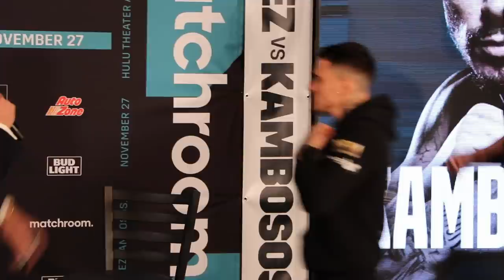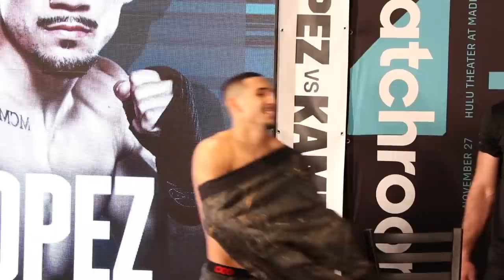TEMPERS FLARE! - TEOFIMO LOPEZ & GEORGE KAMBOSOS JR GO AT IT DURING FIERY WEIGH-IN / (NEW YORK CITY)